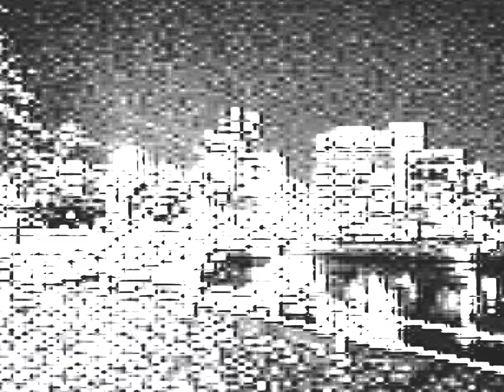Naoki Takahashi-Digital city in a storm of bugs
Original movie

The Original image was taken in Hiroshima,Japan.